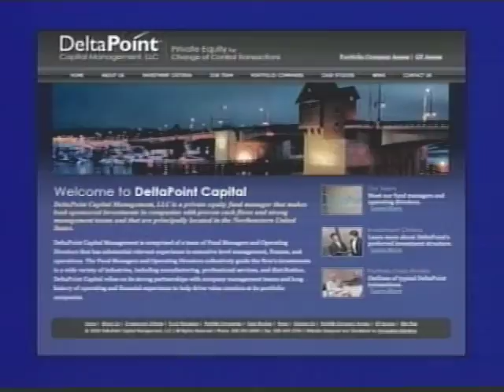NYIT LI News Tonight: Retirement Fund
Money from a pension fund is being invested in a Long Island firm as Elsa Gillis reports for NYIT's LI News Tonight.